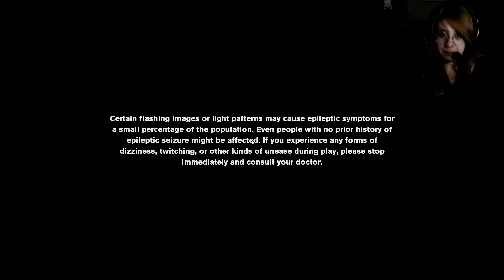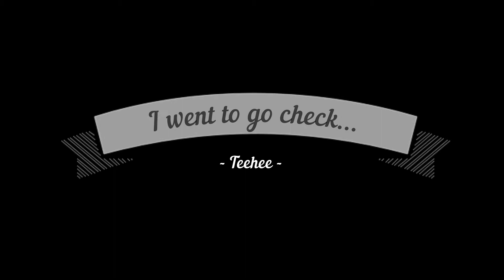WE GET MINIONS | Control Part 6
Super excited to get even more power ups and weapons for Jesse! But what's more exciting is that we are soon to meet another character!!